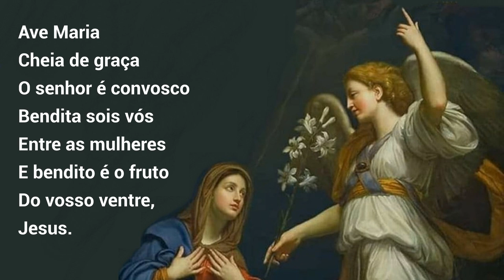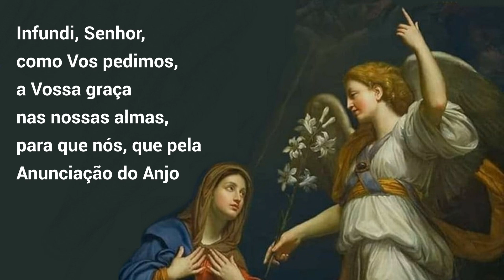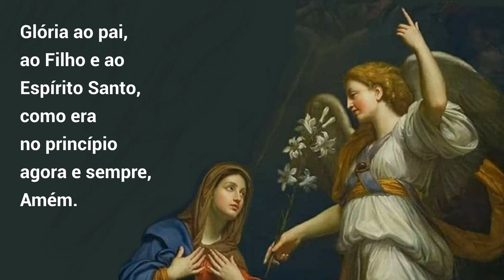07/12/2023 Oração do ANJO Angelus Anunciação do Anjo Gabriel a Virgem Maria